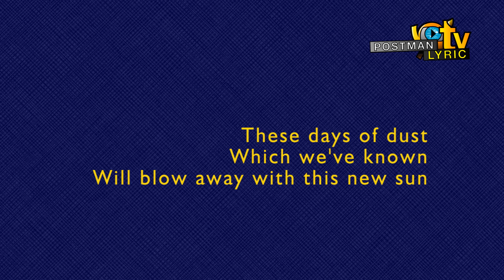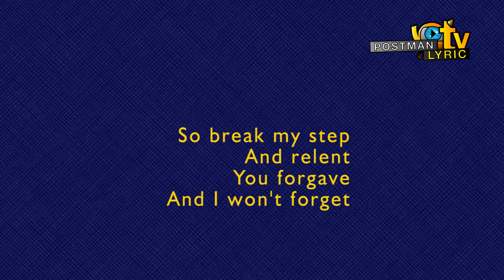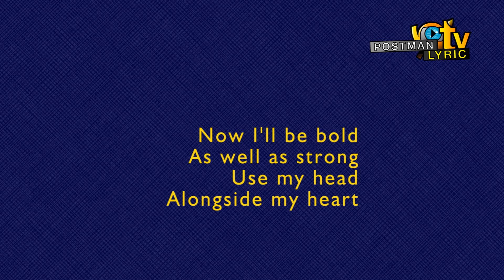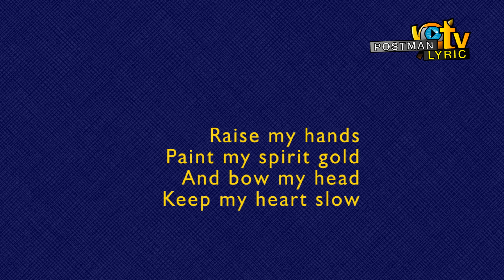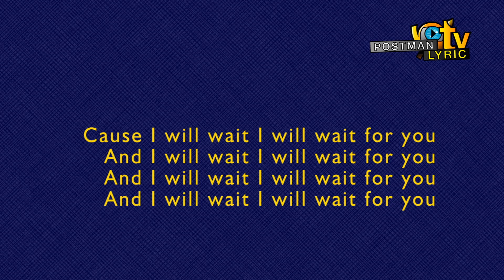I Will Wait - Lyric Audio Video 2012 - FAVORITE STAR - Full HD High Qualitity